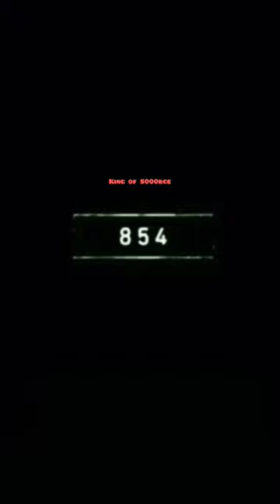2023 and 5000bce#whitelion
now vs then 🔥whitelion

white lion
white lion live
white lion songs
best of white lion